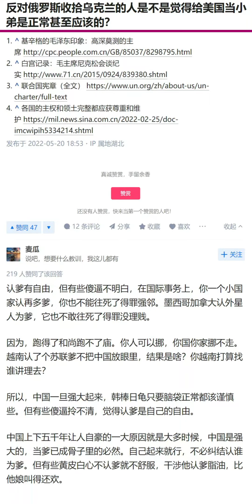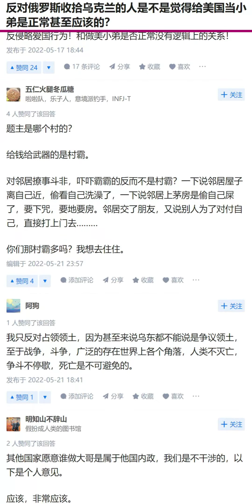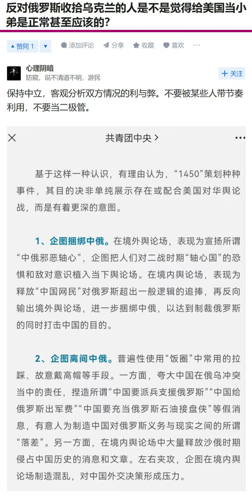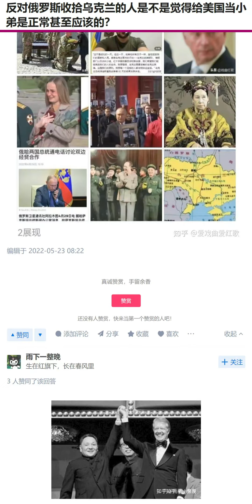小粉红：给俄爹当狗是正义的，给美国当狗是邪恶的！所有的国家都应该给俄爹当狗！